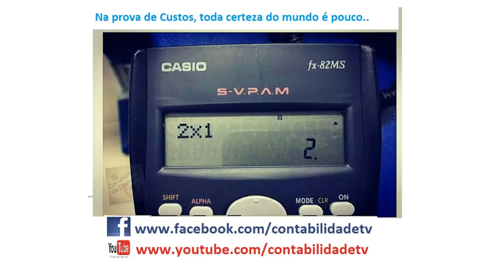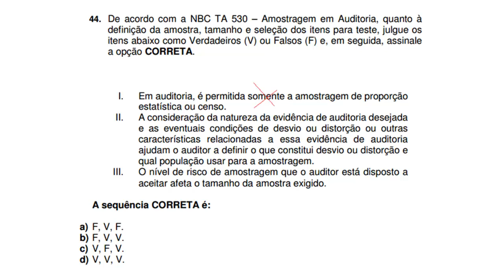Questão 44 - Exame de Suficiência 2016.1 - Auditoria NBC TA 530 – Amostragem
44. De acordo com a NBC TA 530 – Amostragem em Auditoria, quanto à
definição da amostra, tamanho e seleção dos itens para teste, julgue os
itens abaixo como Verdadeiros (V) ou Falsos (F) e, em seguida, assinale
a opção CORRETA.
EXAME DE SUFICIÊNCIA
Bacharel em Ciências Contábeis
37
I. Em auditoria, é permitida somente a amostragem de proporção
estatística ou censo.
II. A consideração da natureza da evidência de auditoria desejada
e as eventuais condições de desvio ou distorção ou outras
características relacionadas a essa evidência de auditoria
ajudam o auditor a definir o que constitui desvio ou distorção e
qual população usar para a amostragem.
III. O nível de risco de amostragem que o auditor está disposto a
aceitar afeta o tamanho da amostra exigido.
A sequência CORRETA é:
a) F, V, F.
b) F, V, V.
c) V, F, V.
d) V, V, V.